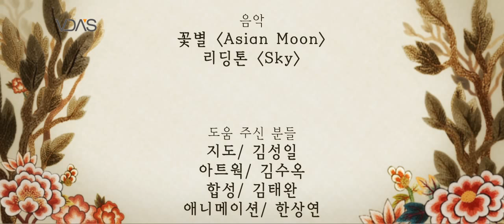바늘과 꼭두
Korea Traditional Contents